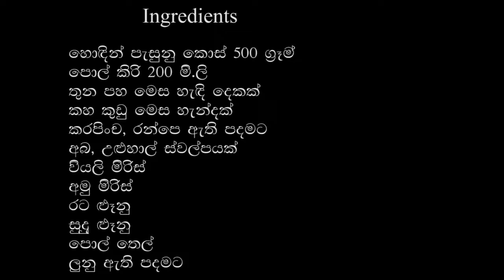Jackfruit curry(Kiri kos )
How to make jackfruit curry